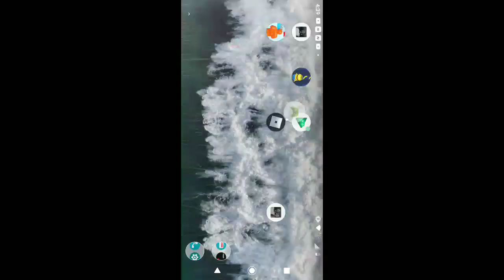Granny: Chapter Two - 2022-06-17